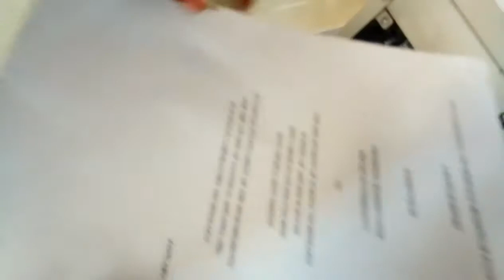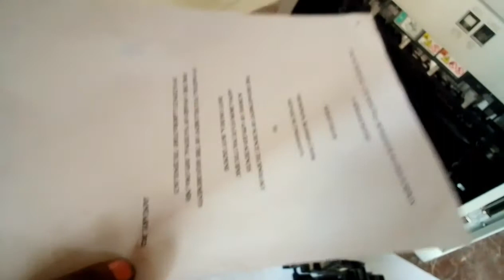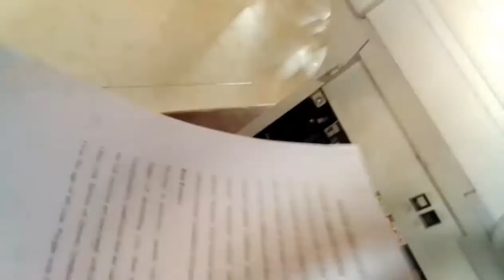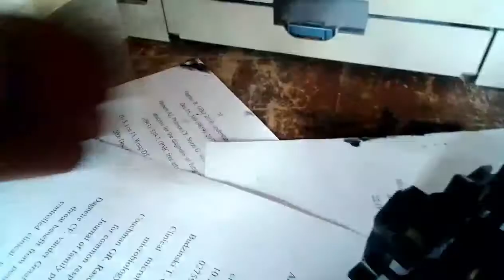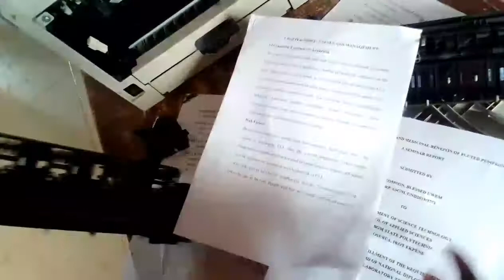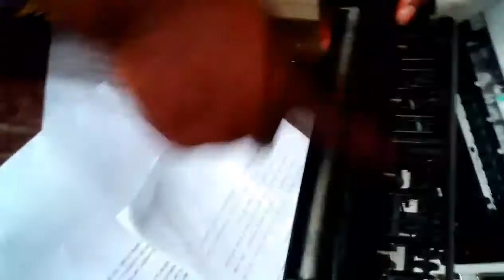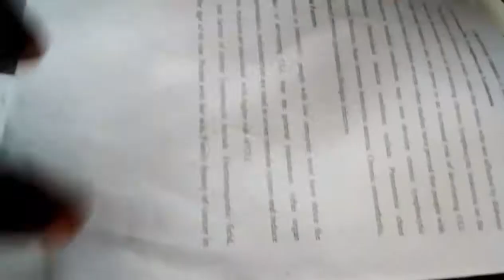How to Get Rid of the "Think Vertical Line" on the pages in Konica Minolta Bizhub 20 Machine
This videos is a continuation of the previous videos in this channel and it further shows practically how to get ride of the thick vertical lines that appears at the left or right side of the paper while printing when using your Konica Minolta Bizhub 20 Machine. The step to achieve this are very easy and are clearly explained and shown practically in this video.